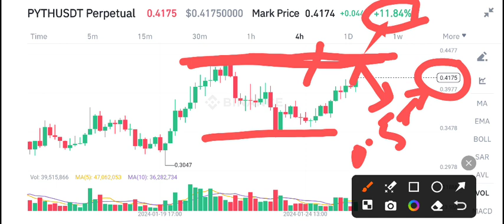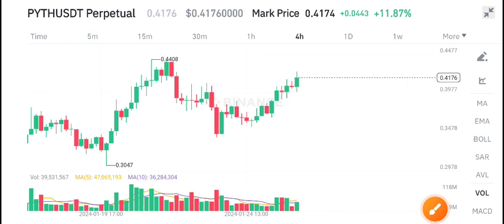Pyth coin Price Prediction Today! Pyth Network Latest News Today